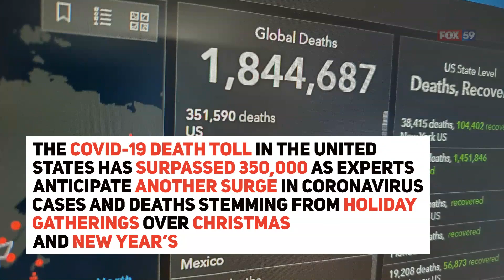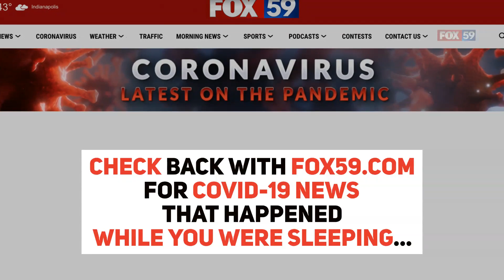While You Were Sleeping: Coronavirus updates for January 4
Coronavirus updates for January 4, 2020.